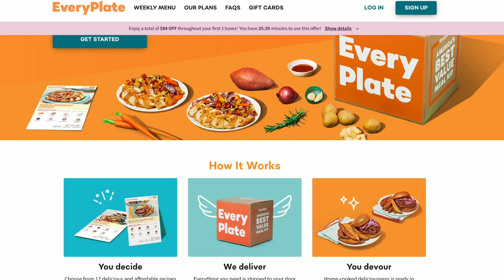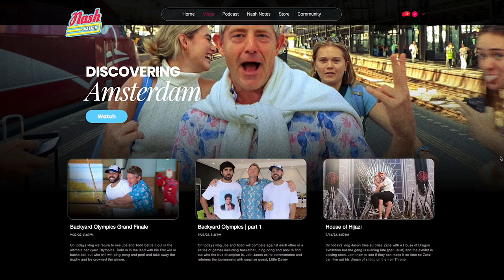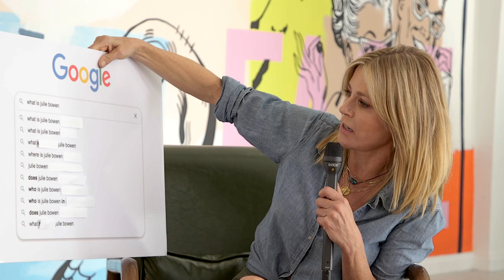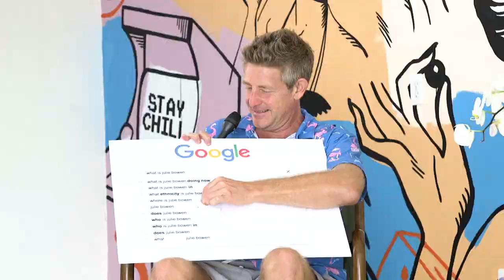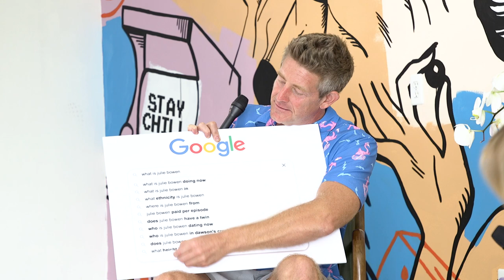Julie Bowen on Harry Styles, Modern Family, Being Pregnant and Winning an Emmy - AGT Podcast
For concert and sports tickets: Get $20 off your first  @SeatGeek  order when you use my code "JASON"

Special thanks to our friends at Happy Face. For the best sleep and immunity CBD gummies

On today's episode Jason welcomes Emmy award winning actress Julie Bowen. Join them as they discuss their time being neighbors and unveil Jason’s neighborhood reputation. They also discuss Julie’s acting career, her Emmy win and the moment she found out Modern Family was picked up. Julie reveals she did some research on the Vlog squad and roasts them and Jason. They also talk about their current relationships, their families and play some revealing games.

00:00 - Intro
01:25 - Is Jason on drugs?
11:30 - Modern Family Residuals
07:46 - Julie's thoughts on Vlognado
16:04 - Julie being pregnant while working on Modern Family
44:50 - Jason's hidden desire
54:01 - Why Julie wouldn't meet Harry Styles
01:26:09 - Julie on working with Adam Sandler
01:43:51 - Google's most searched questions
01:49:10 - Never have I ever